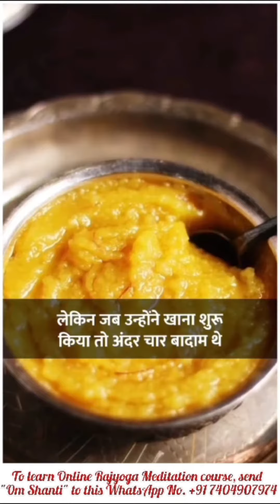Relax and Meditaion